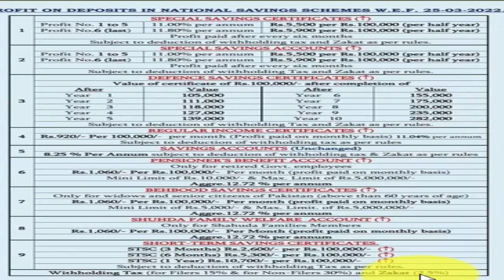NATIONAL SAVINGS LATEST PROFIT RATES 2022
Whatsapp no is: